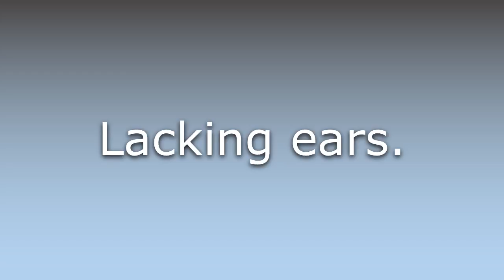What does Earless mean?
What does Earless mean in English? Learn the meaning of Earless.